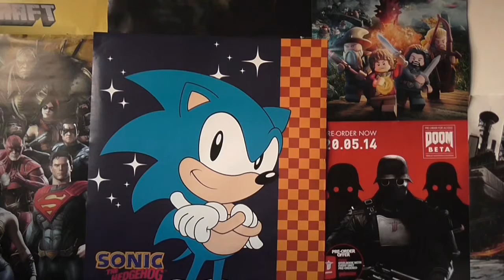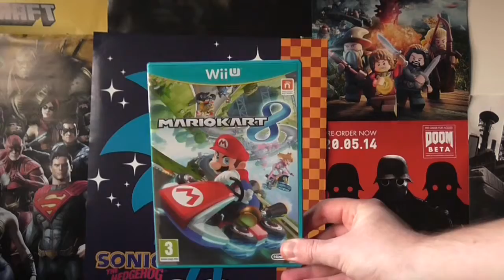My Top 10 Games Of 2014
In Order: (Spoilers If you haven't watched the video)

10. Fantasy Life
9. Mario Kart 8
8. Bravely Default
7. Earth Defence Force 2025
6. Oddworld New N Tasty
5. Alien Isolation
4. Persona Q Shadow Of The Labyrinth
3. Dragon Age Inquisition
2. Middle Earth: Shadow Of Mordor
1. South Park: Stick Of Truth